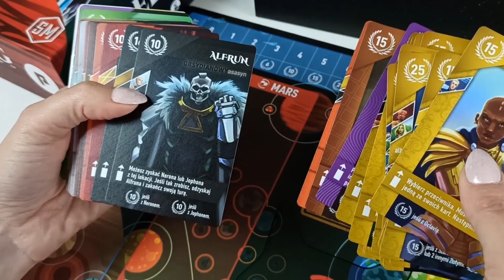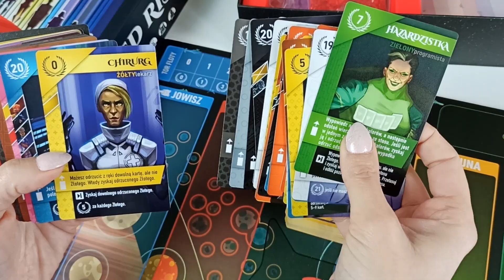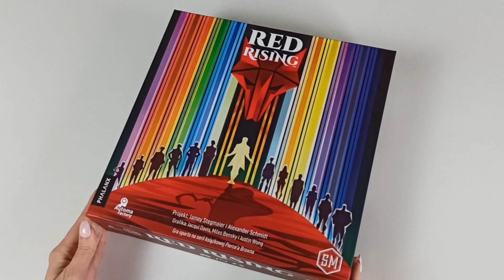Red Rising - Unboxing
Zanurz się w futurystycznym uniwersum Red Rising, opartym na serii książkowej Pierce’a Browna, opisującej dystopiczne społeczeństwo podzielone na 14 kast. Będziesz reprezentować Dom, który pragnie przejąć władzę i zdobywać najlepszych sojuszników. Czy zdołasz wyzwolić się z okowów Elity albo znaleźć się pośród rządzących Złotych?